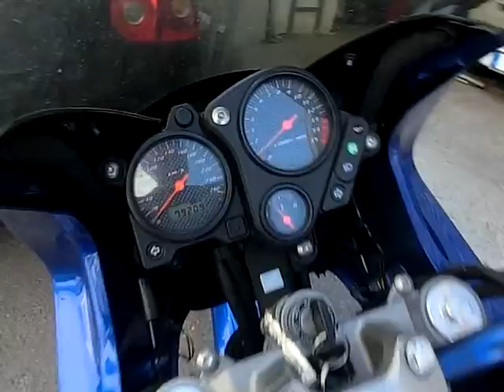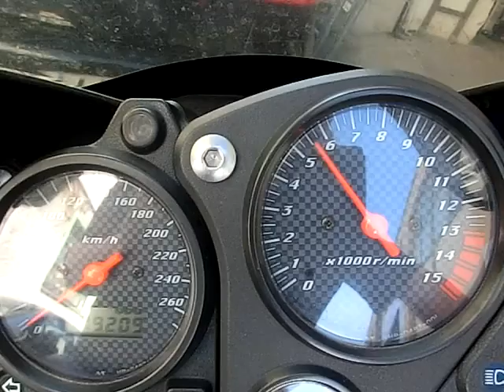HONDA CB 600 S Hornet Schlachtfahrzeug